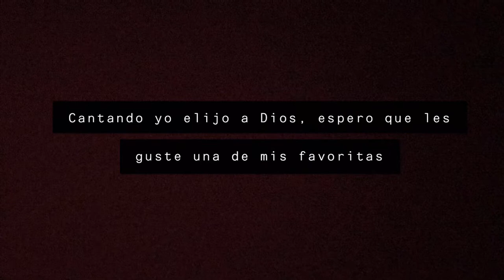Yo elijo a Dios - (Cover ) By Johnny Banuelos